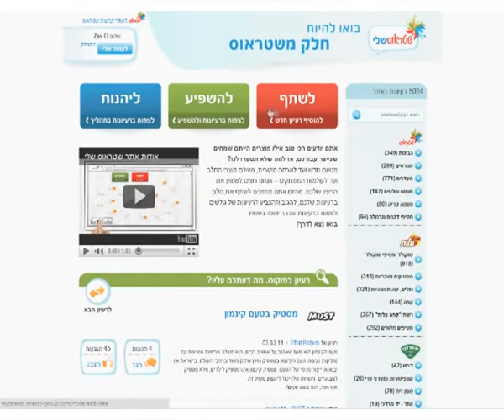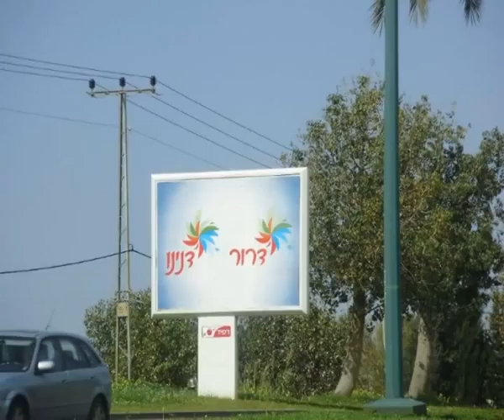Strauss Group, All Names in the Country Share the Logo